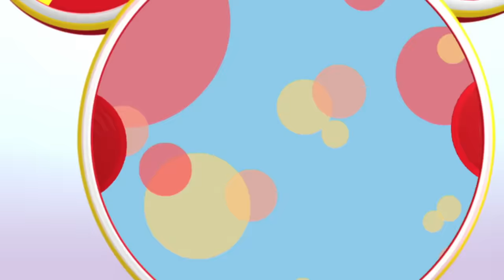Mickey Mouse Clubhouse Full Episode | Mickey's Color Adventure 🎨🌈 | S1 E22 | @disneyjr ​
The Rainbow Color Machine is running low and colors are draining out of the Clubhouse!

Mickey Mouse and his lovable band of friends embark on exciting play along capers and invite kids at home to help them solve problems and overcome obstacles.